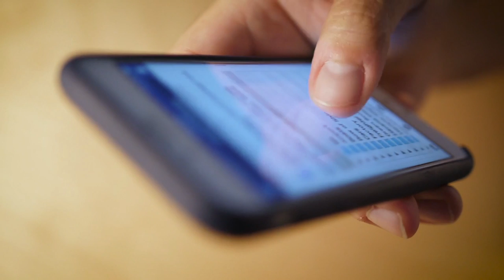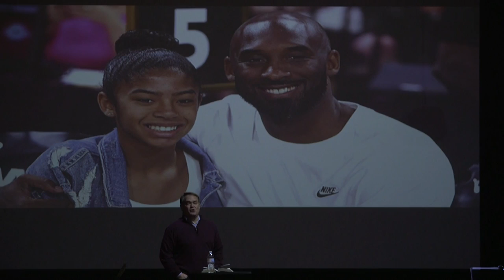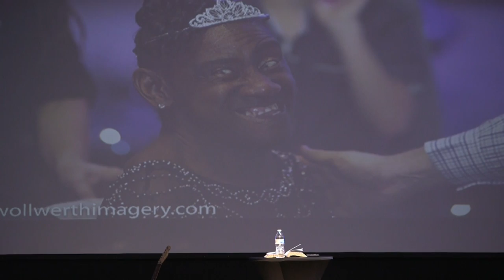Three Sentences | I Love ____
Lead Pastor Jamie Gardner continues the series "I Love ____"

I Love _____ | Part 2